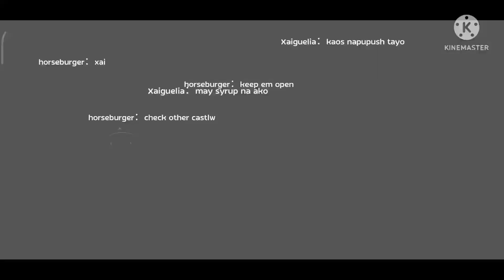Pleb Rifle GS PoV - Kōzoku War of Emperium 5/12/2022